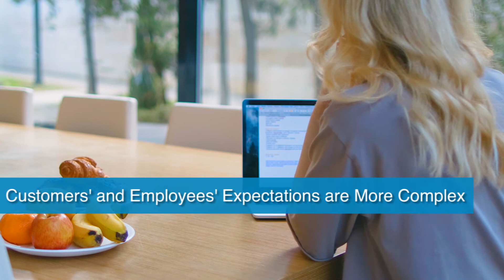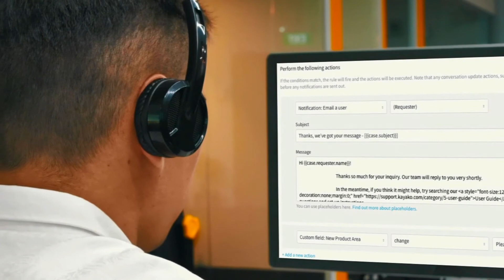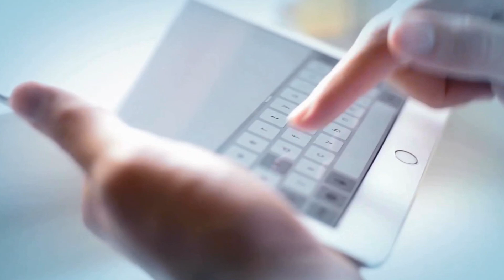Cloud and Agility in CX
Siva Pather leads an online NICE panel discussion about the impact of COVID-19 on contact centres and businesses in South Africa, within the framework of the three pillars of Agile Service, Agile Insights and Agile Workforce.